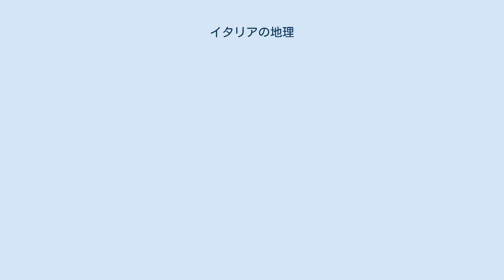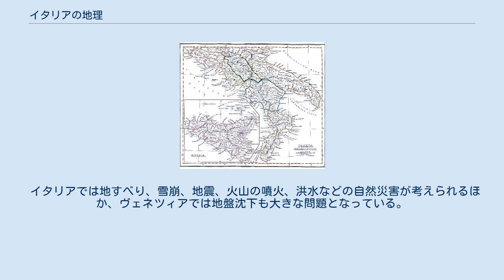イタリアの地理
宇宙から見たイタリア。
 イタリア地図 1849年のイタリア南部及びシチリアの地図。
 イタリアの地理（イタリアのちり）ではイタリア共和国における地形や自然など地理の概略を示す。
 イタリアはヨーロッパ南部に位置し、イタリア半島はその長靴の形をした特徴的な形状で知られている。
国土はイタリア半島以外の地域ではイタリア北部方向にあるアルプス山脈南部地域や、地中海に浮かぶシチリア島やサルデーニャ島などのイタリア半島周辺の島々からなる。
総面積は日本の約4/5にあたる301 230 km²で、うち0.02%にあたる7 210 km²が水域である。
 陸上国境では西からフランス、スイス、オーストリア、スロベニアと接し、国内にサンマリノとバチカン市国が存在する。
また地中海を挟んで南にマルタ、チュニジア、リビアが、東にクロアチア、モンテネグロ、アルバニア、ギリシャがある。
 国土は山がちであり、大陸との接触部分にアルプス山脈とアペニン山脈があり、両者の間にはポー川の流れるポー平原がある。
イタリアを流れる川の大半はアドリア海かティレニア海にそそいでおり、自治体同士の境界線となっていることが多い。
また国北部には多くの湖があり、最大のものはガルダ湖である。
 イタリア最大の島はイタリア半島南部に近いシチリア島で、25 708 km²と地中海最大の面積を誇る。
それに続き2番目に大きい島がサルディーニャ島であり、地中海全体でも2番目に大きい島である。
またイタリア国内には火山も複数あり、シチリア島にありヨーロッパ最大の活火山であるエトナ火山や、ナポリにあるポンペイで有名なヴェスヴィオ火山などが有名である。
 イタリアでは地すべり、雪崩、地震、火山の噴火、洪水などの自然災害が考えられるほか、ヴェネツィアでは地盤沈下も大きな問題となっている。
また二酸化硫黄による大気汚染や農工業用水による河川の汚染、酸性雨、産業廃棄物の処理能力の不足などの環境問題が発生している。
 北部 中部 南部 島嶼部 イタリアの海は全て地中海の一部分である。